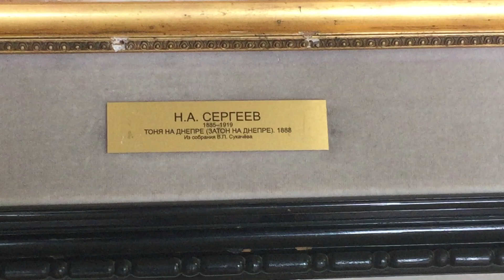"Тоня на Днепре". Художник Н.А. Сергеев. Иркутский художественный музей им. Сукачева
"Tonya on the Dnieper". Artist N.A. Sergeev. Irkutsk Art Museum. Sukacheva